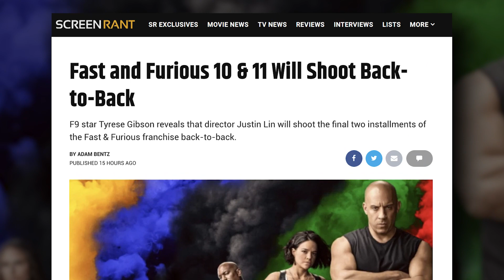Fast and Furious 10 & 11 Will Shoot Back-to-Back!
F9 star Tyrese Gibson reveals that director Justin Lin will shoot the final two installments of the Fast & Furious franchise back-to-back.